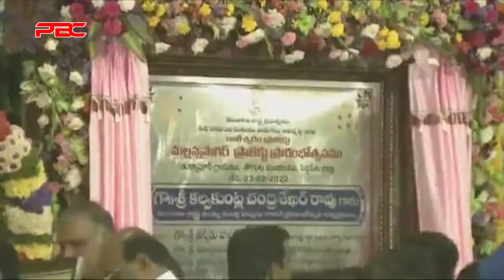మల్లన్నసాగర్ జలాశయం జాతికి అంకితం | Mallanna Sagar Project Opening | PBC Media